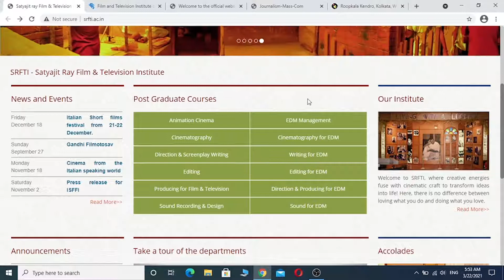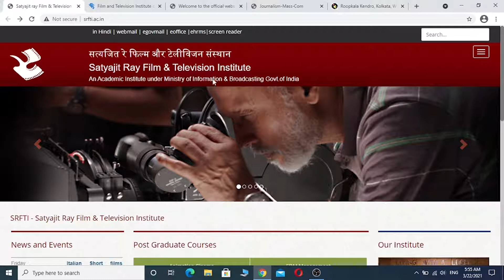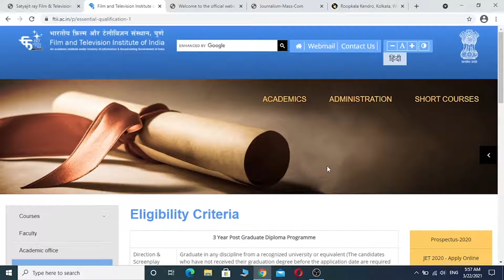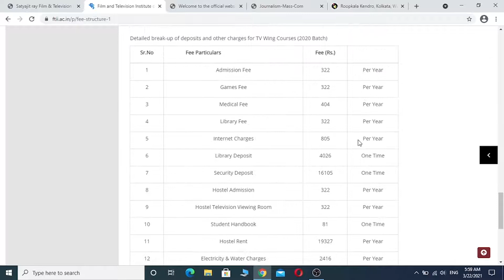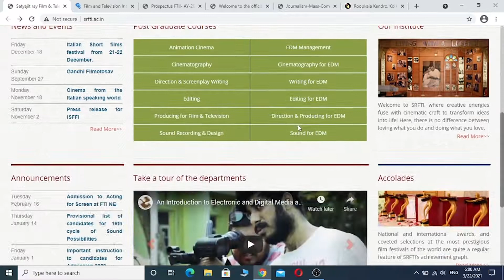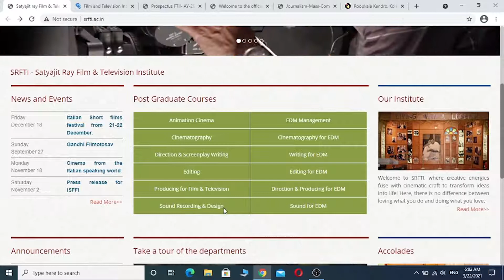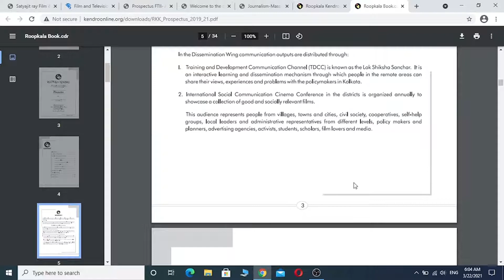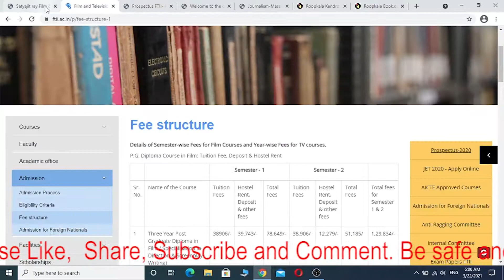Film making নিয়ে পড়তে 5 টি সঠিক প্রতিষ্ঠান ও সেখানে কি কি কোর্স করানো হয়।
সিনেমা বানাতে হলে শিখতে হয়। অনেক পড়াশোনা করতে হয়, শুধু হাতে ক্যামেরা থাকলেই ফিল্ম মেকার হওয়া যায় না। আজকাল অনেক ছোট খাটো প্রতিষ্ঠান এখানে ওখানে গজিয়ে উঠছে, কিন্তু অনেকের ধারনা নেই যে এসব পড়তে সঠিক প্রতিষ্ঠান অবশ্যই দরকার। তাই এই বিষয় নিয়ে এই ভিডিওটি বানানো হল।

Follow the admission notification if interested.

Calcutta University:
check courses segment and also follow admission notices
ভিডিওটি লাইক করুন ও আরও কিছু জানার থাকলে কমেন্ট করে জানাতে পারেন।